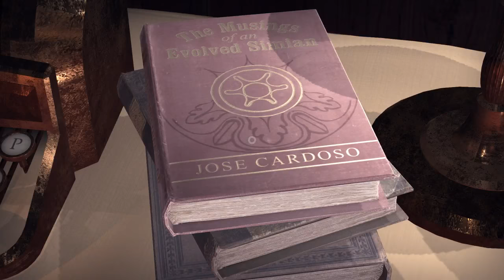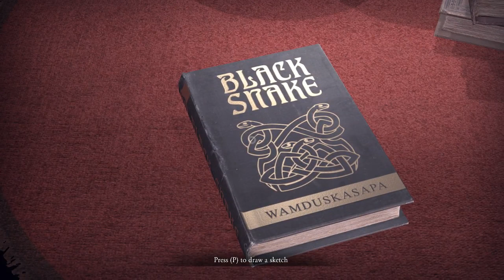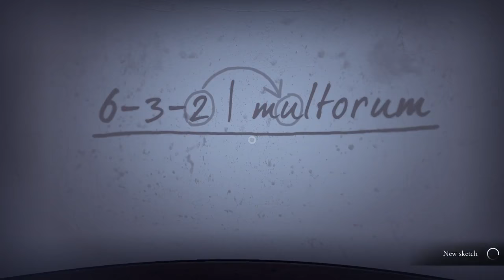Let's Play Quern: Undying Thoughts Part 16 - The Library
Game Description:

You try to clear your vision and get on your feet after your arrival. You hear the portal closing behind you as you take a step forward. You are trapped, your way back is gone.

Quern - Undying Thoughts is a first-person puzzle adventure game, inviting you on a journey to explore it and solve its challenges. Put your mind to the test with the increasingly complex puzzles, and unravel the mysteries of the island.

Immerse yourself in the beautiful scenery of the island as you discover new places. Follow the hints of the past as you delve deeper into the story to understand the importance of your presence.